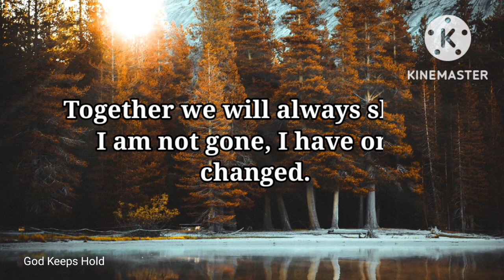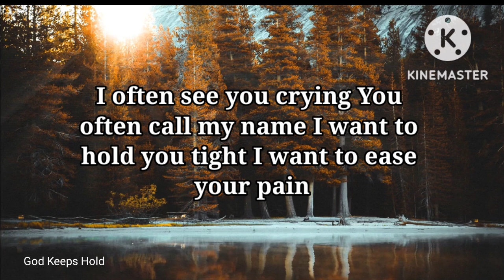🔴God Says👉 Something Unexpected Will Happen In Your Life❣️ | God Message | God's Message For You